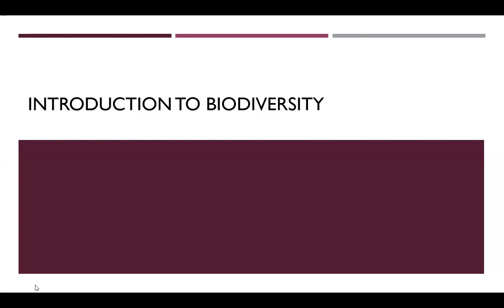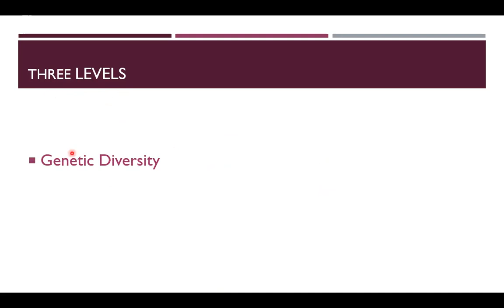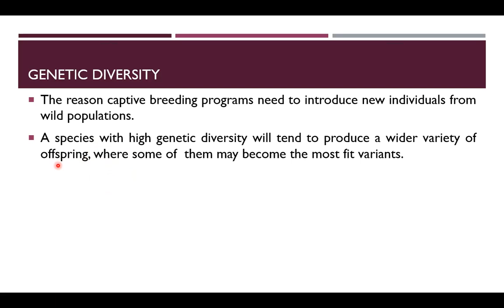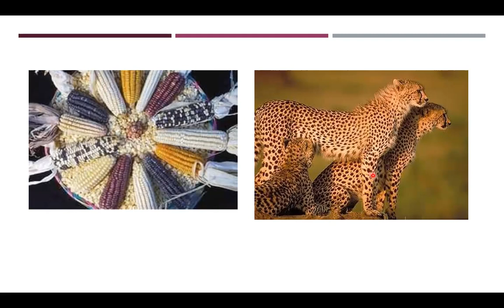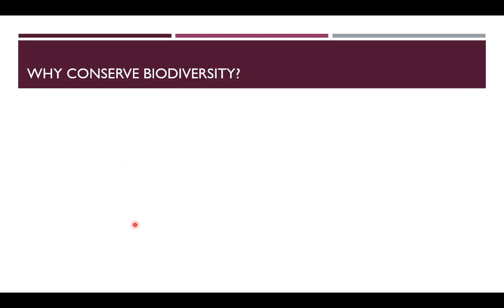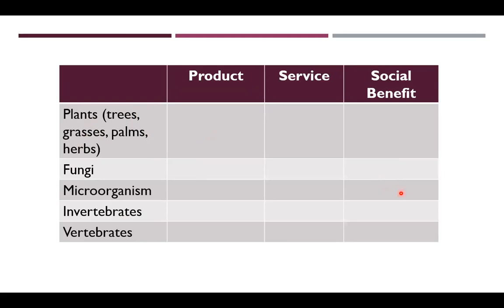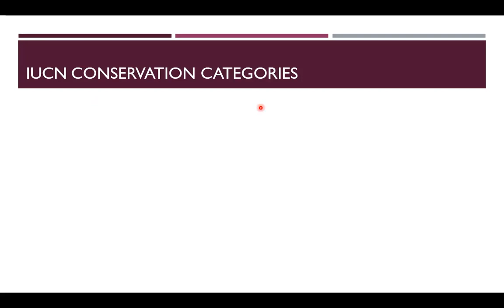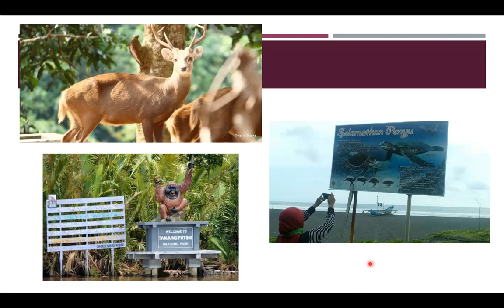Biologi Dasar - Keanekaragaman Hayati